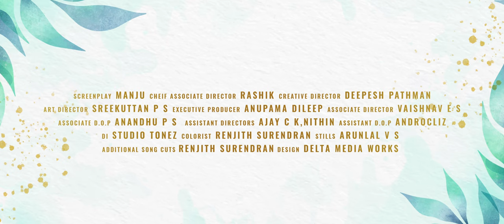Arike Song Ft. Vineeth Sreenivasan l Love Lock Webseries l Helvin KS l Khalfan | K C Abhilash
Series : Love Lock
Song : Arike
Ft. Vineeth Sreenivasan
Cast : Khalfan,Karthika Vinesh
Director : Dileep Uthaman
Producer : AD Frames
D.O.P : Muhammed Safwan
Story and Dialogues : Deepesh Pathman
Editor : Adharsh Droid
Screenplay : Manju
Lyrics : KC Abhilash
Executive Producers : Anupama Dileep, Neethu Aneesh
Creative Director : Deepesh Pathman
Cheif Associate Director : Rashik
Associate Director : Vaishnav E S
Art Director : Sreekuttan P S
Associate D.O.P : Anandhu P S
Assistant Directors : Nithin, Ajay C K
Assistant D.O.P : Androcliz
DI : Studio Tonez
Colorist : Renjith Surendran
Stills : Arunlal V S
Additional Song Cuts : Renjith Surendran
Design : Delta Media Works

Music Credits

Song Composed and Produced : Helvin KS at Headroom Records ,Kochi
Singer : Vineeth Sreenivasan
Lyrics : KC Abhilash
Bass and Acoustic Guitar : Sumesh Parameswar
Flute : Sunilkumar KG
Violin : Francis Xavier
Recording Engineers : Sanjai Arakkal , PG Ragesh.
Recording Studios : Audiogene Sound Studios ,Kochi
Soundtown Studios ,Chennai
Artist co-ordinator : KD Vincent
Mixed and Mastered by Sanjai Arakkal at Headroom Records ,Kochi

|| ANTI-PIRACY WARNING ||

This content is Copyrighted to Kaitharam Media. Legal action will be taken against those who violate the copyright of the same